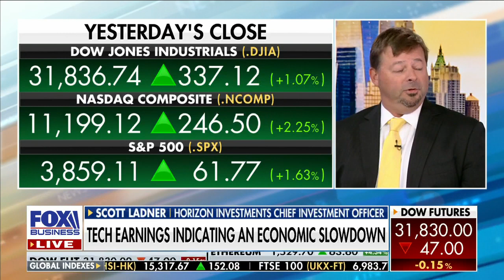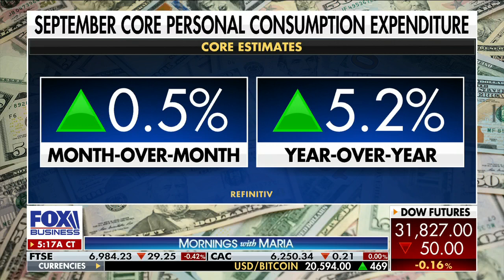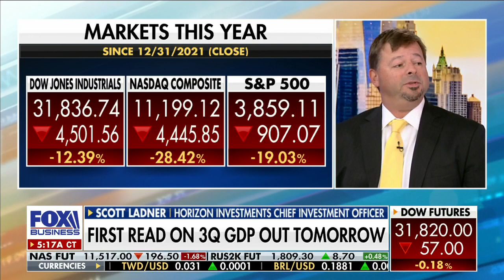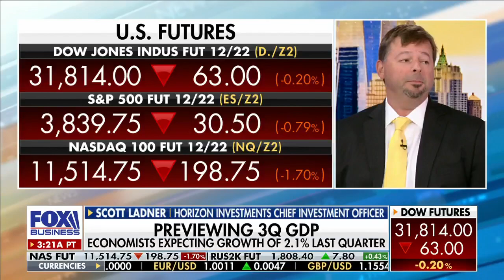Is a ‘disaster, 2008-type’ economic scenario coming?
Horizon Investments CIO Scott Ladner says inflation is boosting profits 'for right now,' and predicts economic slowdown next year.